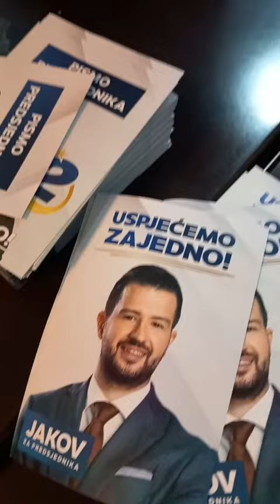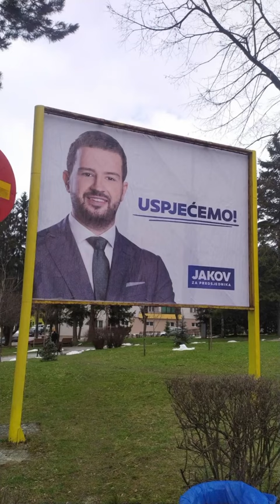Podrška predsjedniku Crne Gore Jakovu Milatoviću iz Pljevalja .